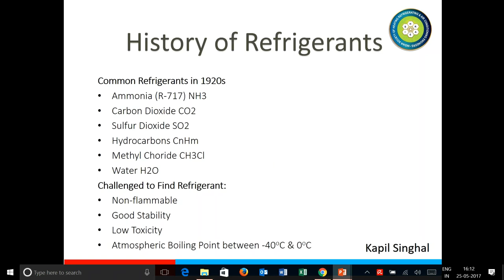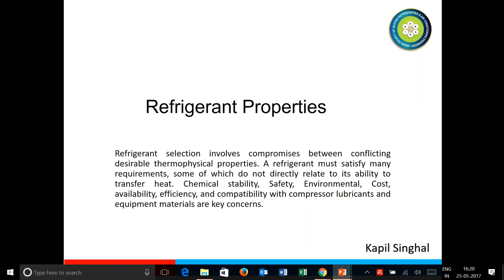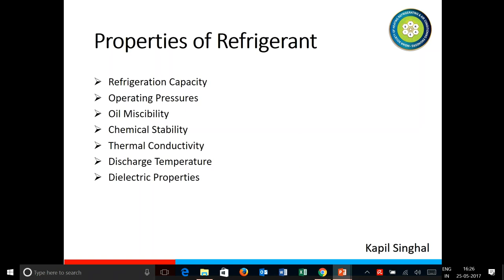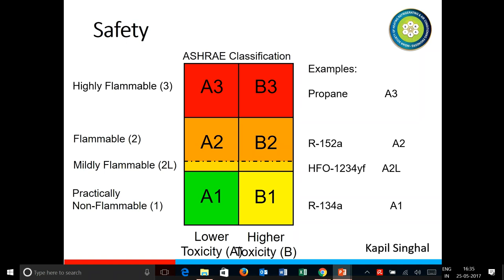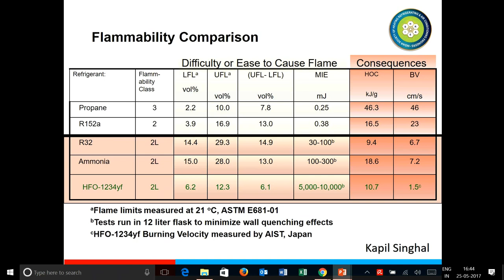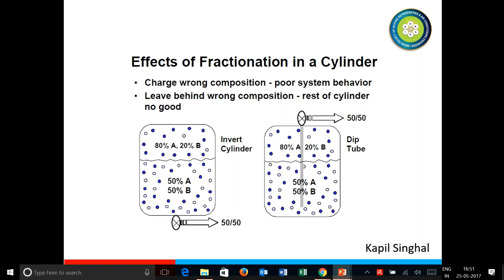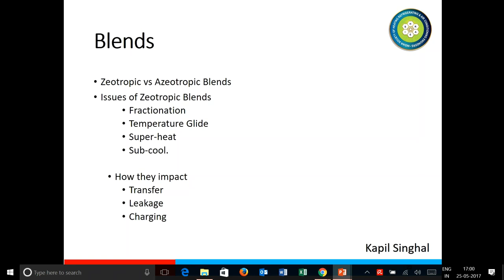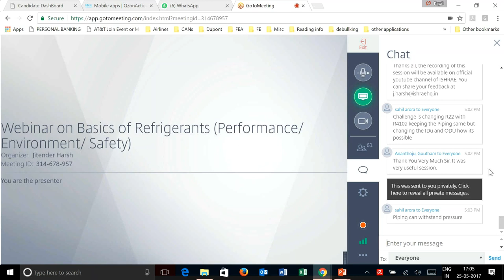Webinar on Basics of Refrigerants (Performance, Environment, Safety) by Mr. Kapil Singhal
2nd Webinar of May Month which was held on 25th May 2017!